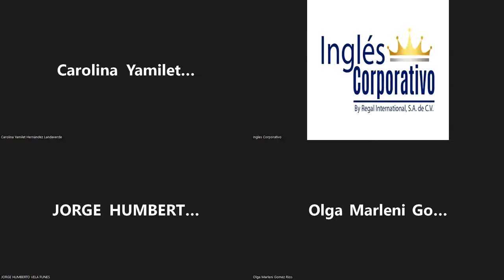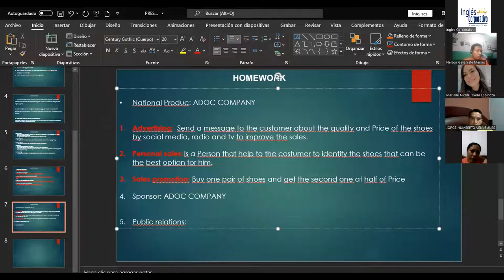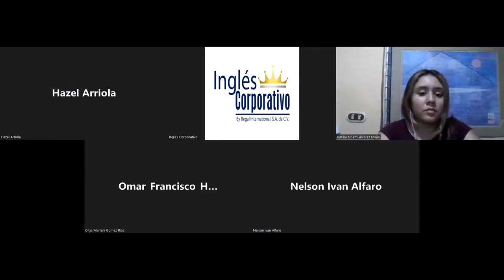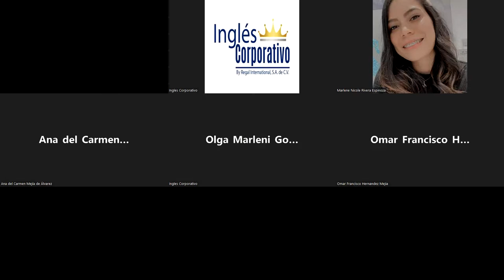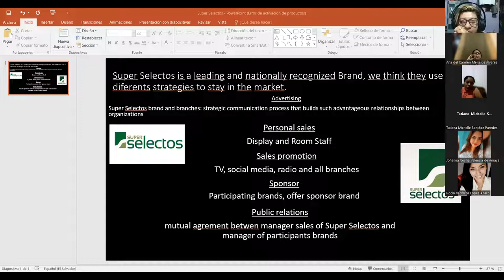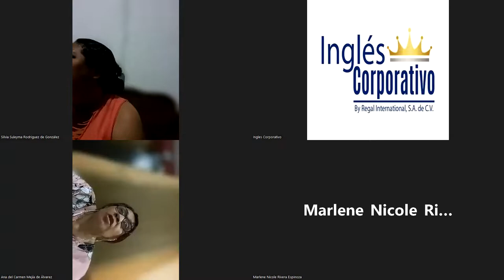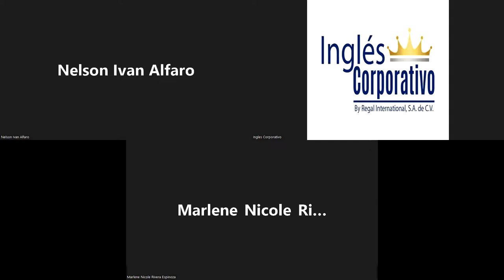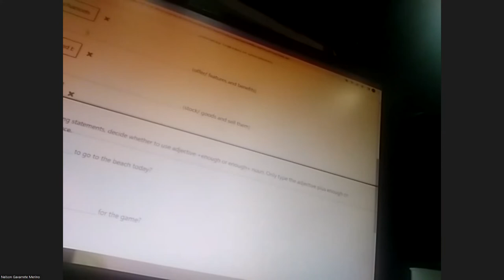Ingles Corporativo-20-05-2022-Describe effective branding